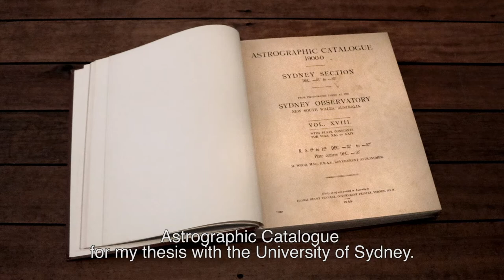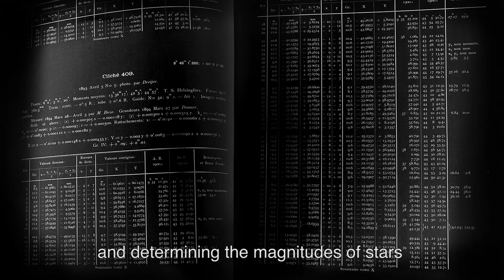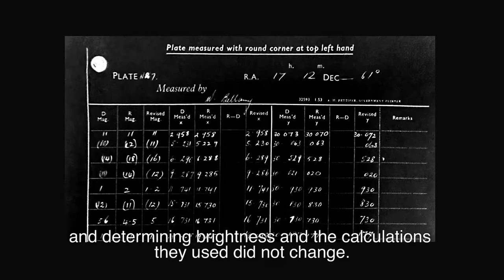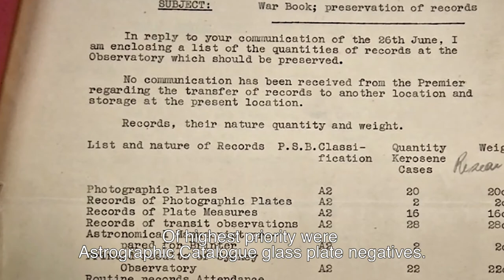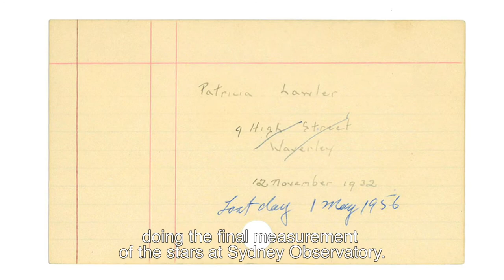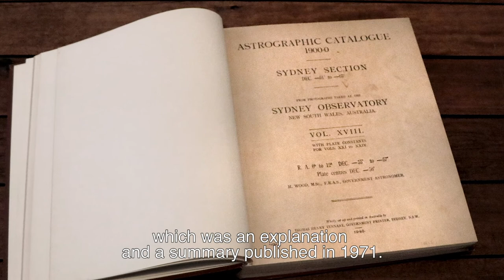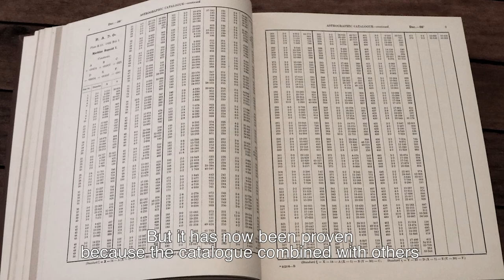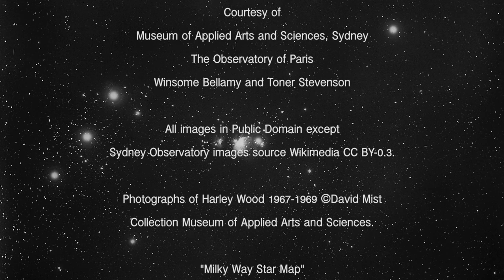Lily Hibberd (with Toner Stevenson), 'Counting: the women star computers' | 22nd Biennale of Sydney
Women played a pivotal role in counting the stars at Sydney Observatory. But their labour went uncounted, until one day Toner Stevenson discovered a small wooden box hidden at the Observatory containing employment cards of all who worked there. Created for the 22nd Biennale of Sydney, NIRIN, by Toner Stevenson and Lily Hibberd, this short film reveals the work and lives of the star computers as written on the cards.

This project was created as part of Lily Hibberd's artist and research residency ‘Boundless – out of time’ produced with the Powerhouse Museum for the 22nd Biennale of Sydney: NIRIN. Commissioned by the Biennale of Sydney with generous support from the Australian Government through the Australia Council, its arts funding and advisory body. Courtesy the artist.

t/artists/lily-hibberd/